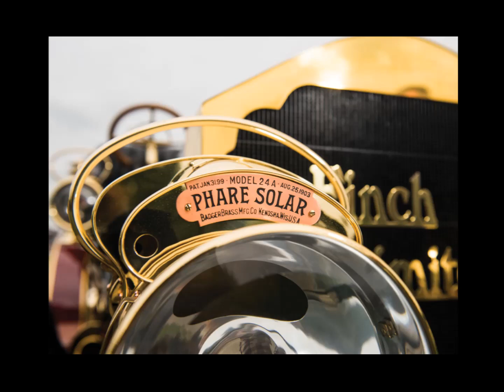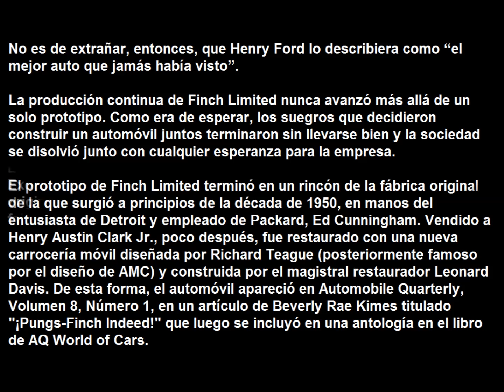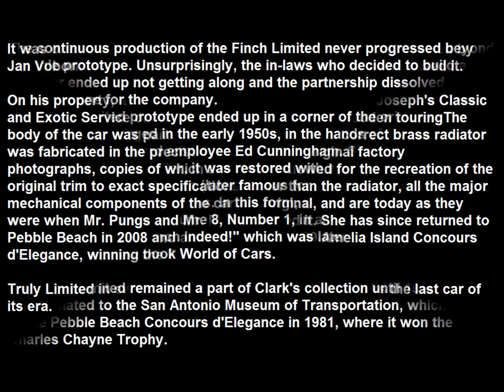Pungs Finch Finch Limited Touring – 1906 autos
La fábrica garantizó que el Limited que escupe fuego generaría más de 50 caballos de fuerza y ​​aceleraría a más de 55 mph. No es de extrañar, entonces, que Henry Ford lo describiera como “el mejor auto que jamás había visto”.

The factory guaranteed the fire-breathing Limited would make over 50 horsepower and go over 55 mph. No wonder, then, that Henry Ford described it as "the best car he ever saw."

Músic:Rafael Krux